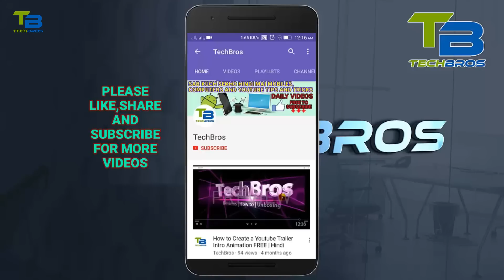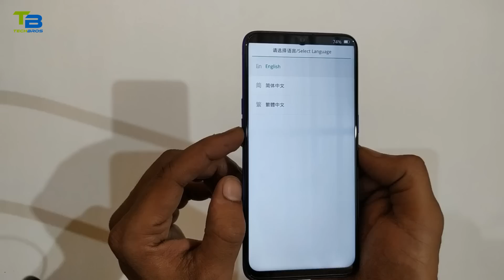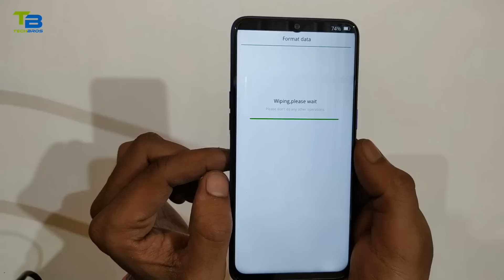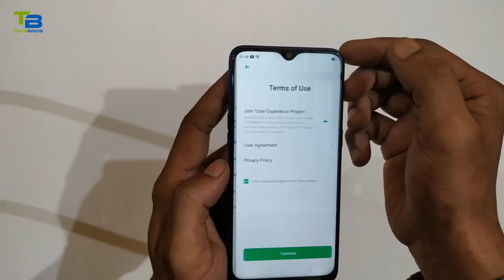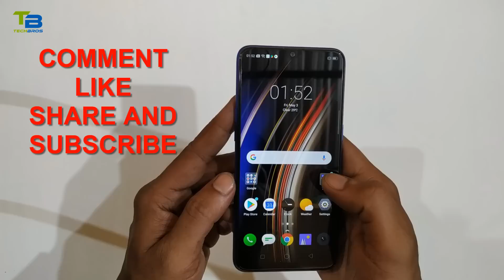Realme 3 Pro and Realme 3 Format and Hard Reset | Factory Reset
Hi guys in this video i am going to show you how to format and hard reset realme 3 pro you can also use this method to format realme 3 mobile.
Before format your mobile backup all important data from your mobile.
THANKS
Mobile Deals :

iQOO Z3 6GB RAM 128GB Storage

iQOO 7 5g 8GB RAM 128GB Storage